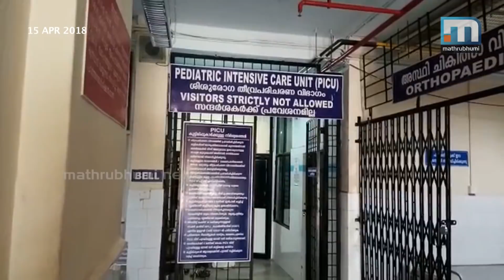Girl Contracted HIV Through Blood Transfusion At RCC: Report| Mathrubhumi News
T'puram: It has been confirmed that the nine-year-old girl who died in Alappuzha the other day contracted HIV infection through blood transfusion at Regional Cancer Centre (RCC) in Thiruvananthapuram. Altogether, 48 persons had donated blood to the girl in RCC. It has been confirmed that one of the persons who donated blood was HIV infected. This has been confirmed in the investigation conducted by the Aids Control Society. The girl got HIV infection while undergoing treatment in RCC. When the controversy erupted, the Aids Control Society conducted a probe and confirmed that the girl got HIV infection through blood transfusion at RCC. However, the society had not released the details of the investigation.